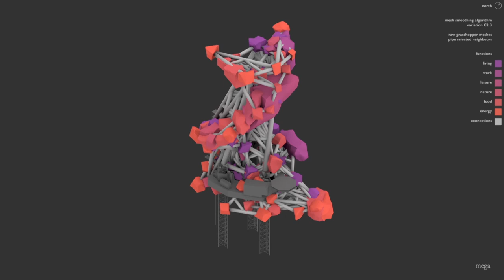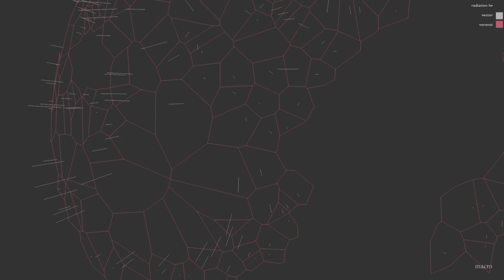Robotic Building | TU Delft & DIA : D2RP : Repurpose of Abandoned Drilling Rigs in the North Sea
Running Out Of Gas On The Fast Lane: Repurpose of Abandoned Drilling Rigs in the North Sea

Author:
Kemper, Benjamin (TU Delft Architecture and the Built Environment)

Tutors:
Bier, Henriette (mentor)
Mostafavi, Sina (mentor)
Adema, Ferry (mentor)
van Dam, Sien (graduation committee)

Date:
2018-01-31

Abstract:
Eventually either the oil and gas supply will be exhausted, or society will develop methods to rely completely on eco-friendly energy sources. What will then happen to the oil industry and their factories and structures? In this hypothetical situation, offshore drilling rigs, structures made of billions of euros worth of steel and concrete, will need to be repurposed. These highly sophisticated platforms and jackets resist storms, frequent waves (resonance), and salt water. These abandoned rigs provide society with the opportunity to repurpose, and even extend the site over and under water.Humans are facing the dangerous consequences of the climate change. Especially the population of the Netherlands, which has to face rising sea levels. An undesired, nor not impossible scenario, would be the loss of livable land due to flooding. The loss of building and living area would result in drastic changes to the means of life. On the one hand, we need to research possibilities to slow down the process, and also change our way of life. However, on the other hand, we must look for concepts and design proposals to support a lifestyle with radical climate changes.Our society, human behavior, and cities are changing due to the exponential progress of technology. How are we going to live in a future, and which role will architecture play in an augmented world? It might emerge as a balancing act between utopia and dystopia, between the total dependency and repression of the machines and the freedom to achieve more than we ever imagined. Society’s addiction to technical devices emphasizes the urgency at hand to begin to work with new technologies instead of denying the process categorically.

Coordinates:
52.10245, 4.04076